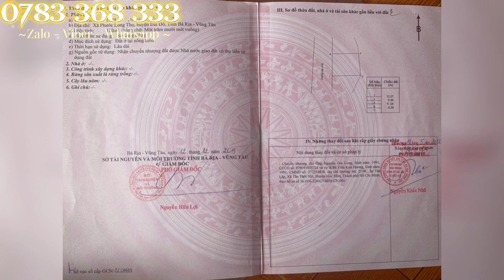Bán Đất Gần Huyện Đội Đất Đỏ Bà Rịa Vũng Tàu | Giá 1,2 Tỷ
Cần Bán 2 lô Đất, mỗi lô Ngang 10 Dài  10 : 10x10 = 100m2 thực tế 10x14.
gần Huyện đội đất đỏ, xã phước long thọ, đất đỏ, bà rịa vũng tàu.
đường nhựa 2 xe hơi ttranh1 nhau vào tới đất.
cách quốc lộ 55 chỉ 500m.
giá mỗi lô 1.2 tỷ ( đã hạ giá 200 triệu so với trước đây)
full thổ cư.
xin cám ơn quý khách đã xem hết video